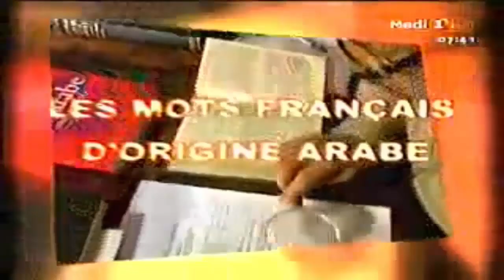mot d'origine arabe Goudron قطران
Goudron - قطران
GOUDRON - N. m. De l'arabe. gatran/gutran. Var. maghr.: gatran. Passé à l'esp. alquitran (par agglutination de l'article al-). Sorte de poix, visqueuse, que l'on retire des arbres résineux, en les faisant brûler; résidu obtenu par distillation de la houille. Les marins ar. l'utilisaient comme matière à calfater*. Le mot vient de la racine (قطر),qtr, qui a donné le verbe qatara, «distiller », d'où (تقطير), taqțir, distillation ». Le goudron végétal, tiré du bois (pin, cèdre, etc.), contient du naphtalène et de la paraffine. Le goudron de houille fournit de nombreux dérivés comme le benzène* et le naphtalène. Attesté dans le Dict. de l'Ac. depuis 1694, il est signalé dès 1160, sous les formes lat. catarannus puis catranum; en 1195, catran: « produit visqueux obtenu par distillation » (Amboise, Guerre sainte, cit. ds TLF). La forme en gou- serait due à l'infl. de «goutte». D'où, en 1309, une première forme en goutren (E. de Freville, Mémoires sur le commerce maritime de Rouen, cit. ds TLF). C'est à partir de 1647 qu'il prend sa forme actuelle (pour les formes successives, TLF renvoie à S. Sguaitamatti-Bassi, Les Emprunts directs faits par le français à l'arabe. jusqu'à la fin du XIIe s., Zurich, 1974, pp. 84-90 - ouvrage non consulté).
En médecine vétérinaire, les anciens Arabes utilisaient le goudron dans les compositions traitant les affections de la peau ou favorisant la souplesse du sabot. En thérapeutique, l'eau de goudron, dans laquelle on a fait macérer du goudron végétal, est employée comme stimulant des muqueuses, dans certaines affections des voies respiratoires ou de l'estomac (TLF). À partir de 1832, dans les travaux publics, synonymes de goudron: bitume, asphalte. Au fig. être en plein goudron: être en difficulté.
«Je regardais la campagne autour de moi. À travers les lignes de cyprès qui menaient aux collines près du ciel, cette terre rousse et verte, ces maisons rares et bien dessinées, je comprenais maman. [...]
Il me semblait que le convoi marchait un peu plus vite. Autour de moi c'était toujours la même campagne lumineuse gorgée de soleil. L’éclat du ciel était insoutenable. À un moment donné, nous sommes passés sur une partie de la route qui avait été récemment refaite. Le soleil avait fait éclater le goudron. Les pieds y enfonçaient et laissaient ouverte sa pulpe brillante. Au-dessus de la voiture, le chapeau du cocher, en cuir bouilli, semblait avoir été pétri dans cette boue noire. J'étais un peu perdu entre le ciel bleu et blanc et la monotonie de ces couleurs, noir gluant du goudron ouvert, noir terne des habits, noir laqué* de la voiture. Tout cela, le soleil, l'odeur de cuir et de crottin de la voiture, celle du vernis et celle de l'encens, la fatigue d'une nuit d'insomnie, me troublait le regard et les idées.»
(ALBERT CAMUS, L'ÉTRANGER, GALLIMARD, cou. Fouo, 1982, P. 27-29.)